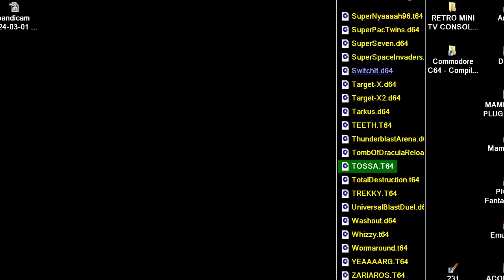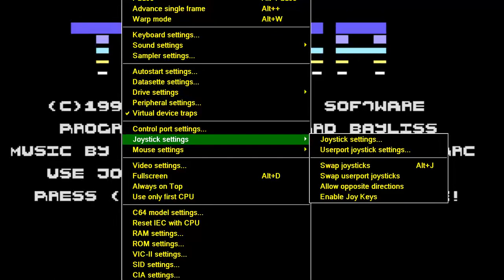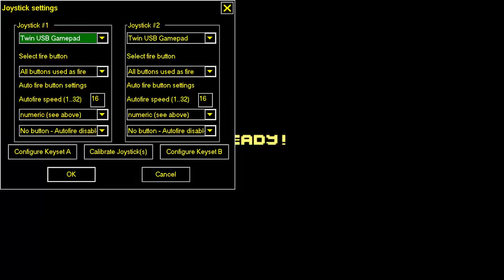C64 TOSSA! TOSSA COMMODORE 64 INPUT PROBLEM By Total Designs Entertainment Software